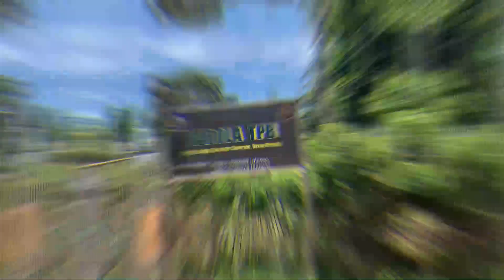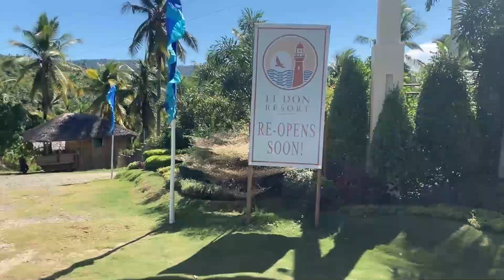A DAY AT DAVAO ORIENTAL/EL DON RESORT!